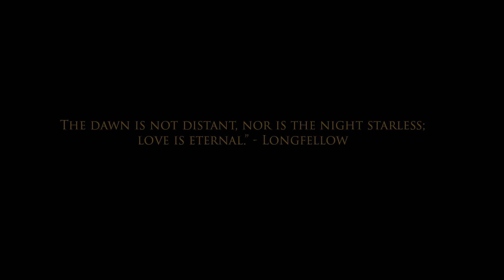Pebble Beach Concours d'Elegance | Dawn Patrol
Considered the premier gathering of fine automobiles in North America, the Pebble Beach Concours d'Elegance is the grand finale to a week filled with shows, auctions and other automotive related events. Enjoy a rare look inside the early stages of the Concours, just as the day breaks. "Dawn Patrol" has become somewhat of a quiet favorite among show attendees, as early risers gather on the show field to enjoy the staging of cars in the early morning sunlight.
Serene and beautiful, the incredible setting mesmerizes as the world class gathering of automobiles gracefully takes shape to the soundtrack of the sea.
Coker Tire Company was well represented in the 2015 Pebble Beach Concours d'Elegance, with more than 25 best in class and trophy winning cars on our products.